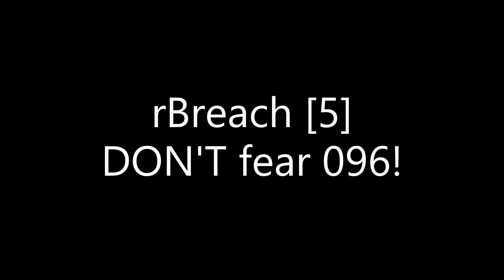DON'T fear 096! - rBreach [5]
DON'T fear 096! He just wants to hug you :D! He can hug really hard sometimes though...

Hi! I'm Tactical Turtles!

I'm just a new YouTuber Hoping to become something BIG. But I need your help to get there! If you like my videos, please like them and don't hesitate to comment!

Other Links:
None yet!